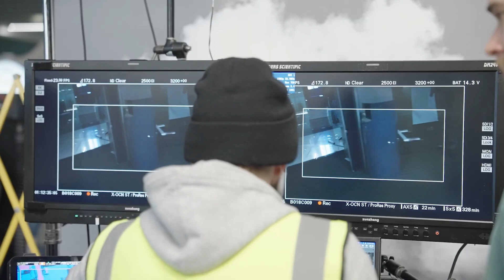ONE MORE SHOT Behind The Scenes